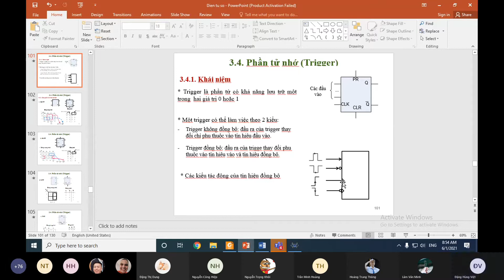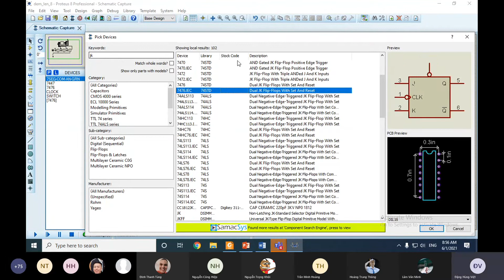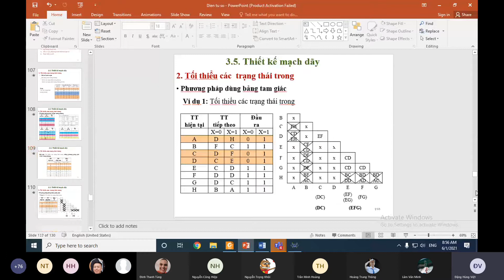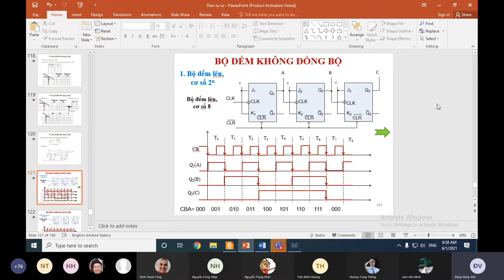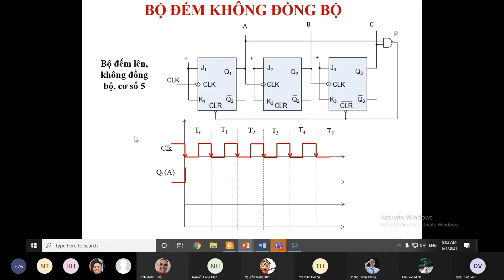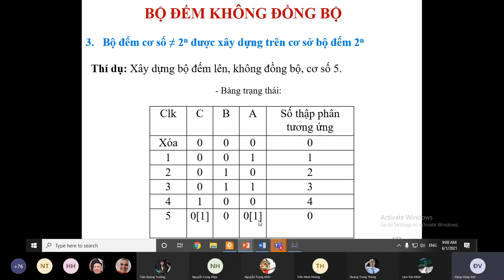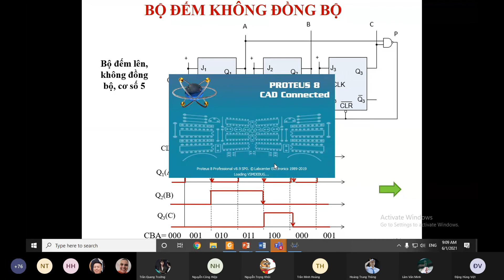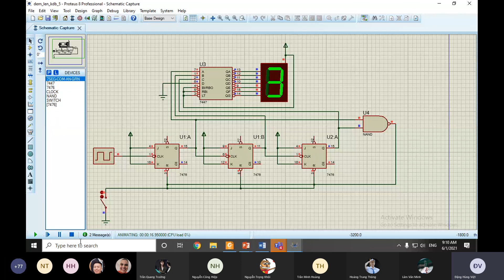ĐIỆN TỬ SỐ _ BUỔI SỐ 9.3